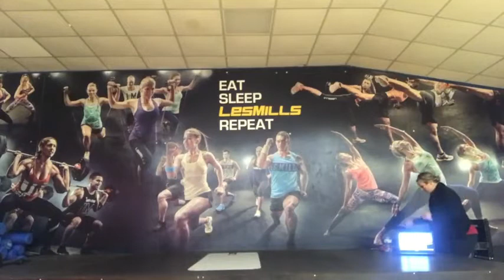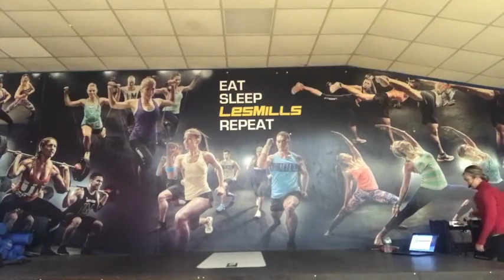EvoBalance 28 11 2020 con Elena